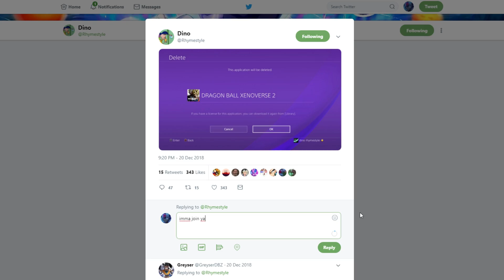A「Ugly Bastard」Namekian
a description